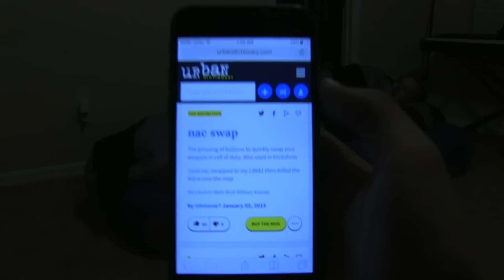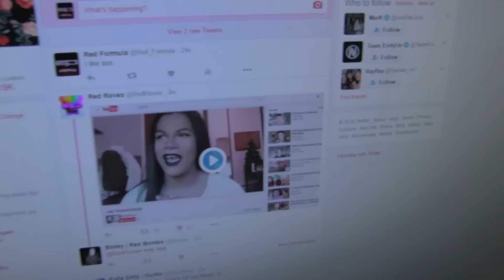Just Formula Things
Oh, Formula.
My next vlog is already made and ready to upload! Just gotta wait until after the Red House tour this weekend. Peace.

✷ Did you find the hidden Gandhi? Wait until the outro to see where he was hiding! :)